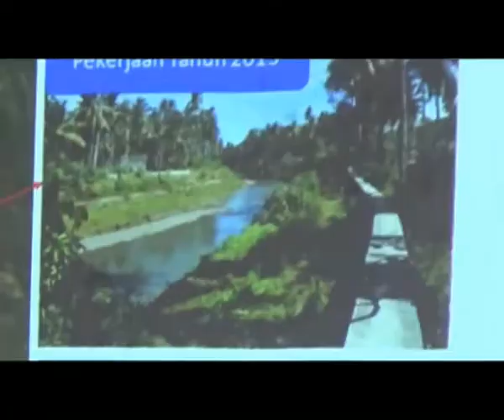MIMOZATV GORONTALO - BWSS AKAN KERJAKAN MEGA PROYEK DI BOALEMO